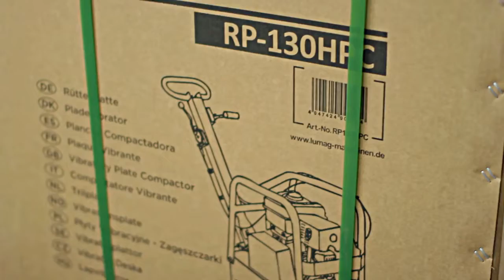Vibro bliete RP130HPC, Lumag pasūti pie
Pasūti Lumag vibro blieti RP130HPC pie oficiālā importētāja Instrumentu servisa centrs SIA. Garantija, rezerves daļas, serviss. Sīkāka tehniskā informācija uzņēmuma interneta veikalā atverot šo saiti